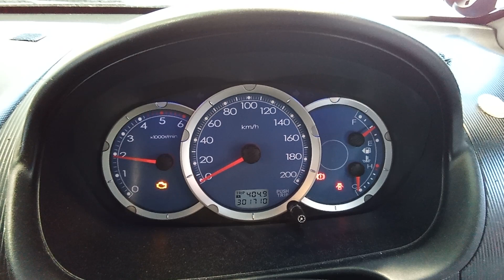DISMATLING 2007 MITSUBISHI ML TRITON GLX-R 4X4 DUAL CAB 3.2lt turbo diesel, 5 speed manual C7992